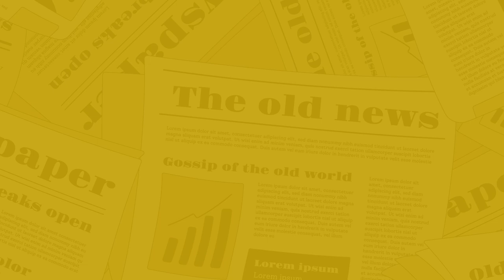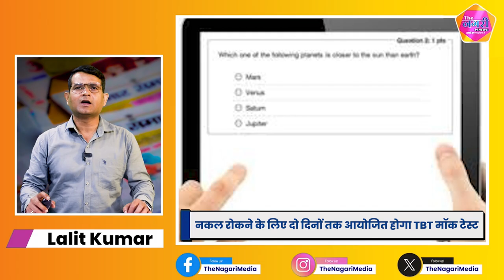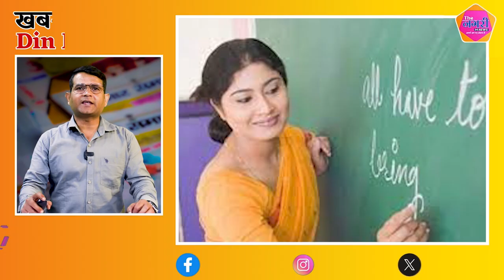The Nagari News के Digital Bulletin में देश-प्रदेश की बड़ी खबरें